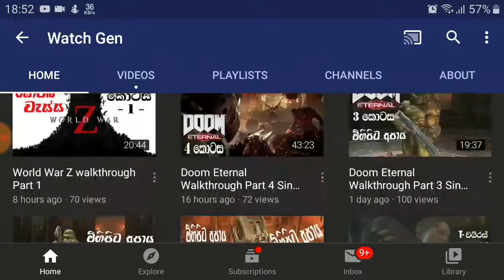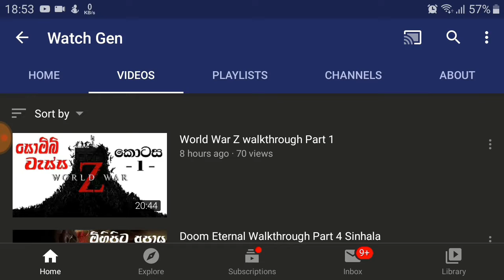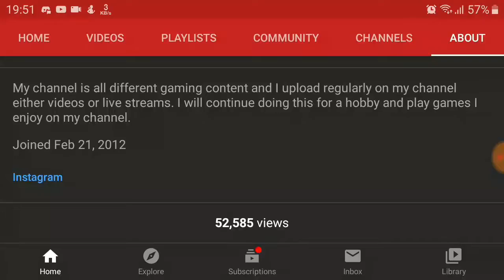Grand Theft Auto Vice City 100% Walkthrough Part 13 | All Hands On Deck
So stay updated follow me on

Their is one members

What is going on everybody i hope you have awesome day and we are back another video GTA Vice City now im gonna say thank you so much for the support i hope will reached 200 subscribers soon!! As always Stay Awesome, Stay YouTube, and Be Positive.